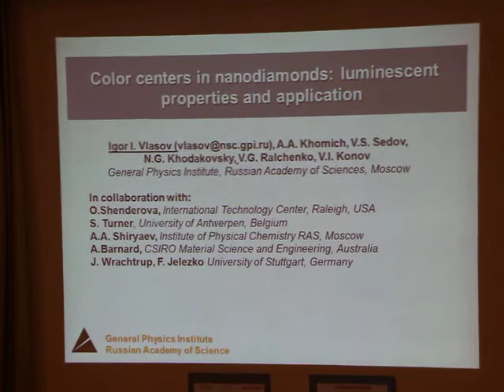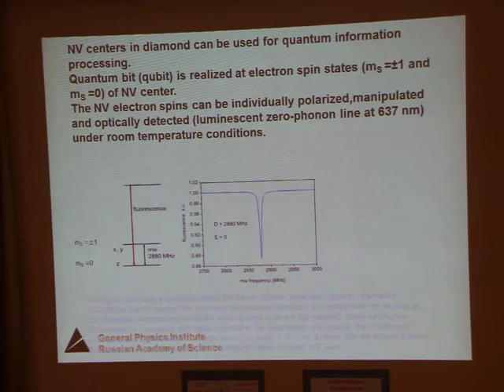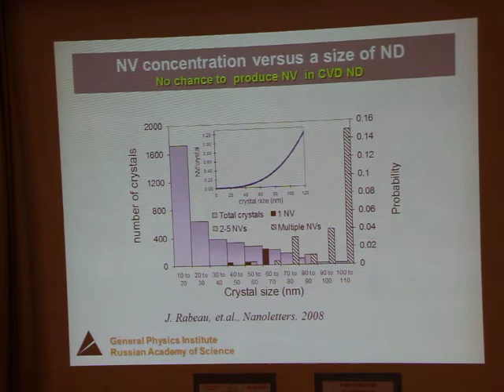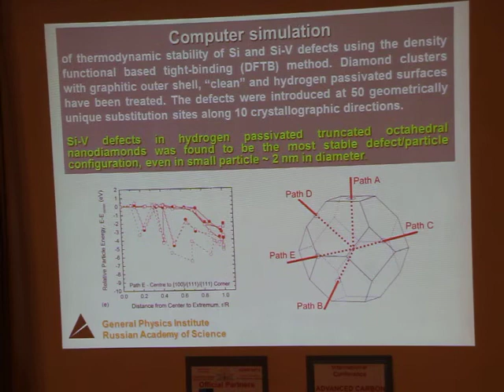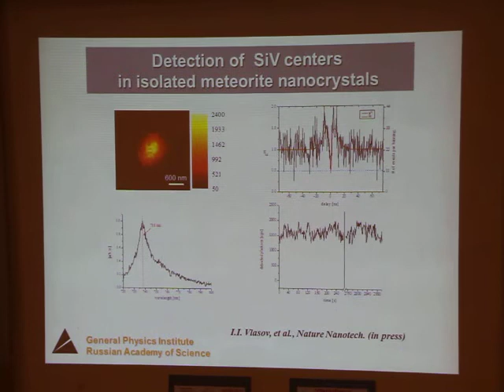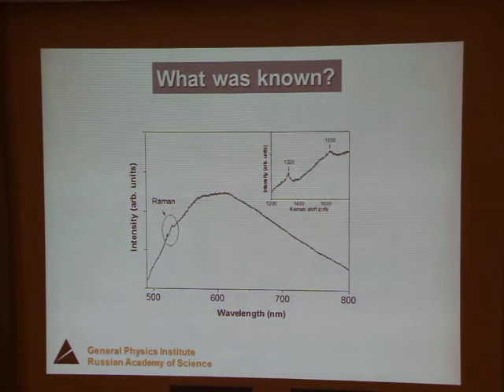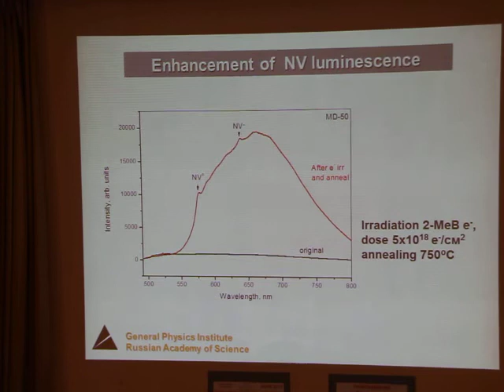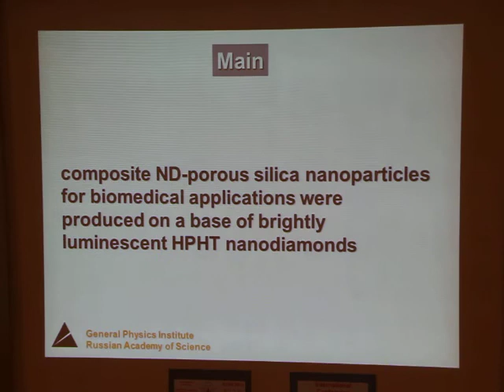Color centers in nanodiamond: luminescent properties and application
Igor Vlasov. Report on ACNS'2013 (Advanced Carbon NanoStructures International Conference). St. Petersburg, 4 July 2013